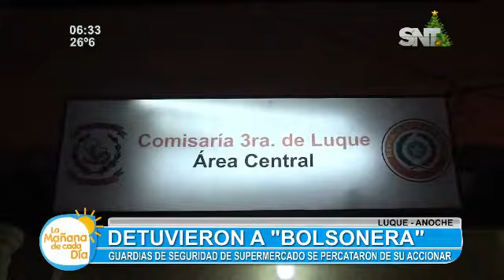Detuvieron a bolsonera en Luque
Guardias de seguridad de supermercado se percataron de su accionar